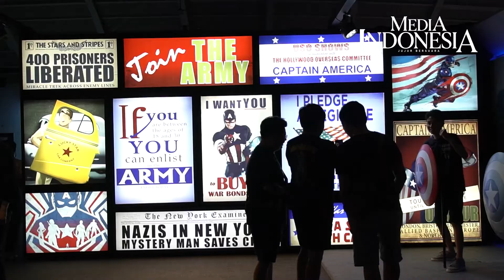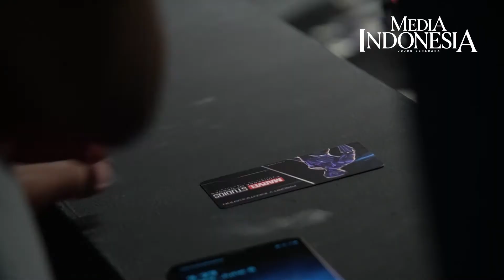Melihat Pameran Marvel Studio Terbesar se-Asia Tenggara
Pengunjung melihat koleksi pameran Marvel Studios di City Hall PIM 3, Pondok Indah, Jakarta, Rabu (8/6/2022). Pameran bertajuk 'Marvel Studios: A Universe of Heroes Exhibition Indonesia' merupakan pameran Marvel Studios terbesar se-Asia Tenggara dengan menampilkan lebih dari 60 original movie props (properti asli di film) di area seluas hampir 2.000 meter persegi yang berlangsung hingga 14 September 2022 mendatang. pameran, marvelstudio, pondok indah, movieprops, superhero, iron man, media indonesia